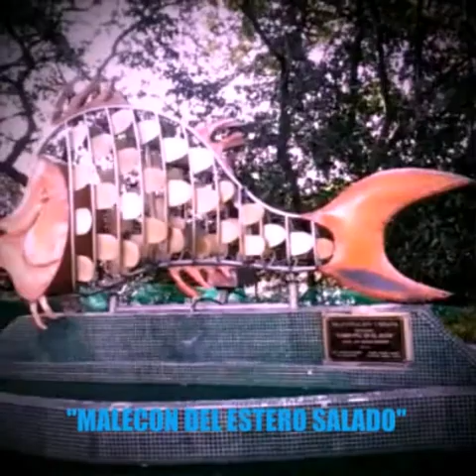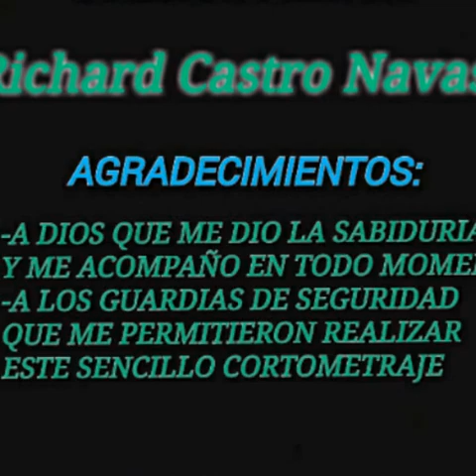Guayaquil la ciudad de las maravillas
Cortometraje realizado para el concurso "Guayaquil Ejemplar" del Programa Bachiller Digital promovido por la M.I. Municipalidad de Guayaquil